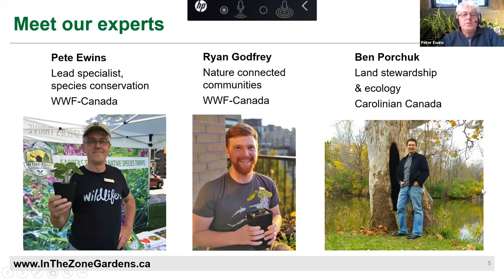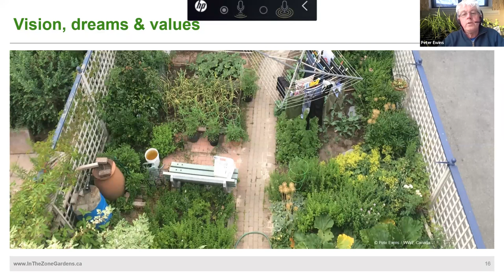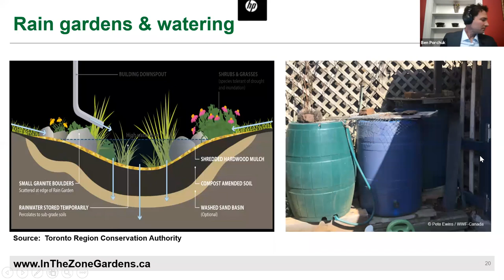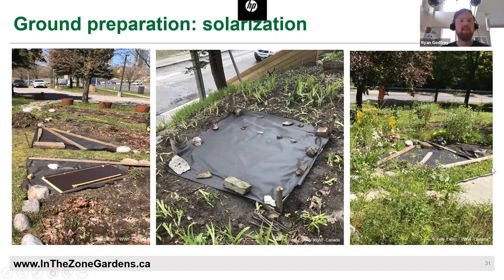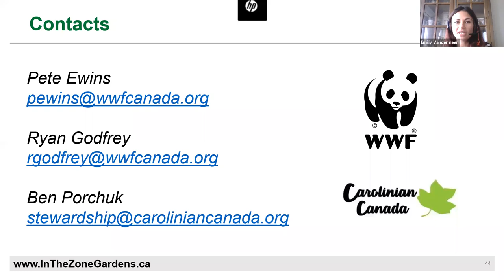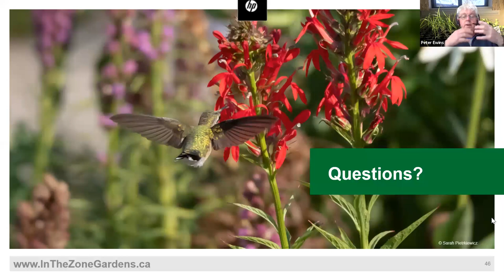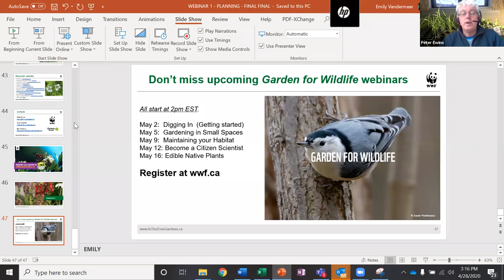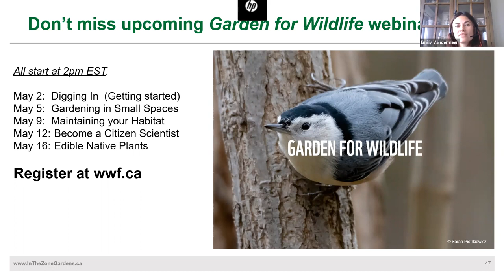Garden For Wildlife - Episode 1: Planning your Garden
WWF-Canada’s webinar series, Garden for Wildlife, gives you the dirt on native plant gardening from our experts.

Whether you have green thumbs or not, growing native plants in your garden doesn’t have to feel intimidating. Our gardening and species experts will share the six steps you should take before even breaking ground. Figure out the type of habitat you have, choose plants that will thrive best in your space, where to source the right ethically grown native plants and more. Together we can help wildlife thrive, one garden at a time.